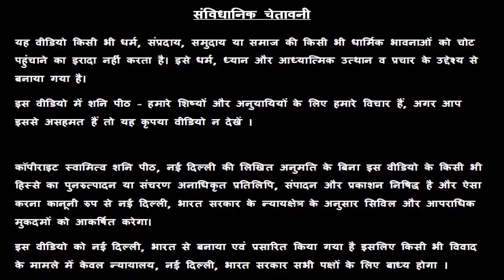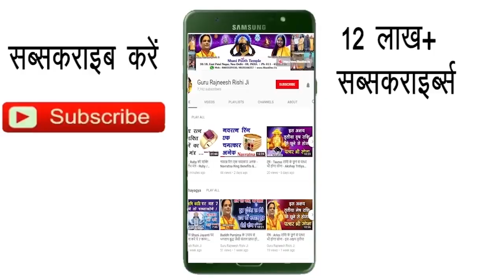Dhanu Rashi 17 December | Aaj Ka Dhanu Rashifal | Dhanu Rashifal 17 December 2019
Dhanu Rashi 17 December | Aaj Ka Dhanu Rashifal | Dhanu Rashifal 17 December 2019 | आज का धनु राशिफल  |

हमारा यह वीडियो Dhanu Rashi and Dhanu Rashifal  के बारे मैं आपको जानकारी देने के लिए बनाया गया है, इस वीडियो में दी गयी जानकारी चंद्र राशी के ऊपर आधारित है. जैसा कि आप सभी जानते है कि प्रत्येक वयक्ति के गृह उसकी जन्म कुंडली के अनुसार अलग अलग होते है, अतः आप को किसी कार्य विशेष अथवा परेशानी के लिए अपनी Janam Kundli / Horoscope / Birth Chart  किसी  Famous Astrologer  या Best Astrologer  को दिखाकर परामर्श करना चाहिए या आप हमसे फ़ोन- मोबाइल नंबरों पर  – 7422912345, 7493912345, 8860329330, 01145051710, 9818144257 पर संपर्क कर सकते है